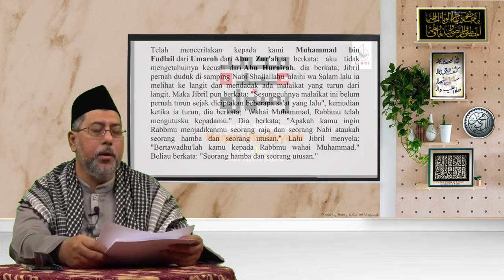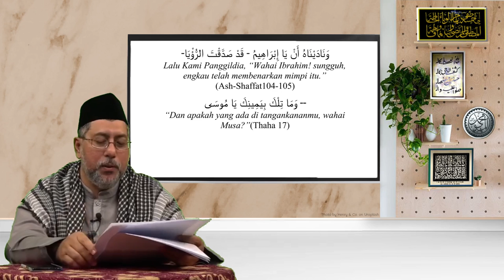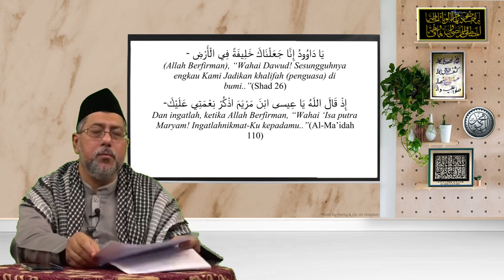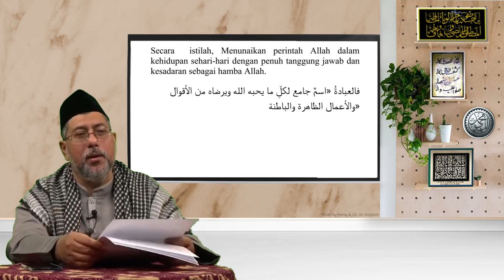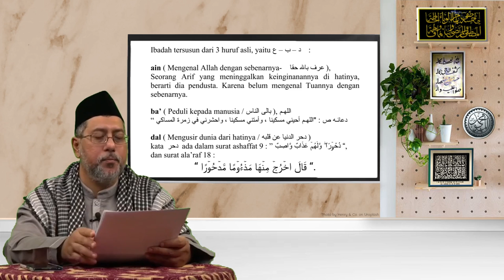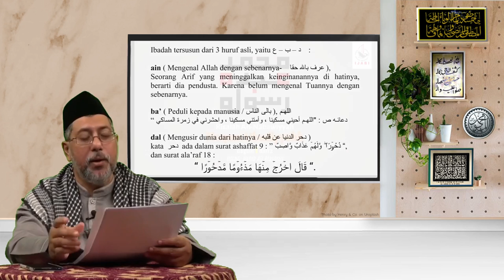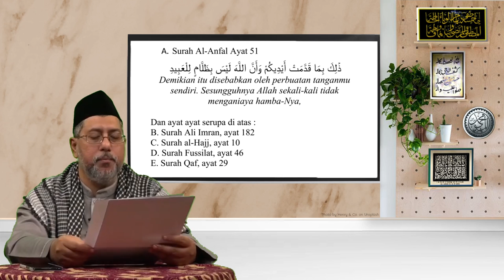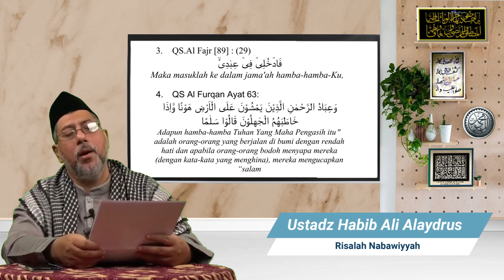Kajian Ar-Risalah An-Nabawiyyah | Episode 11 Maqam Ubudiyyah (Bagian 1 dari 2)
Bismillâhirrahmânirrahîm
Allâhumma shalli 'alâ Sayyidina Muhammad wa Âli Sayyidina Muhammad

Kajian Risalah Nabawiyyah
Bersama :
Ustadz Ali Alaydrus

Episode 11:
Maqam Ubudiyyah (Bagian 1)
Senin, 13 Maret 2022
Premiere Mulai Jam 19.30 s/d 20.30 WIB

Semoga kita semua beroleh keberkahan yang diluaskan 🤲🙏

Majulah IJABI